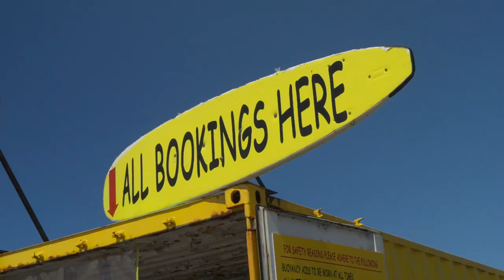Water activites on the Dingle Peninsula One Hr Special Sandy Bay 2022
Join@jamieknoxwatersports184 this summer at our Sandy bay Location for
Water activities on the Dingle Peninsula, South west Ireland
Water trampolines
Kayaks
Paddle boats
SUP's